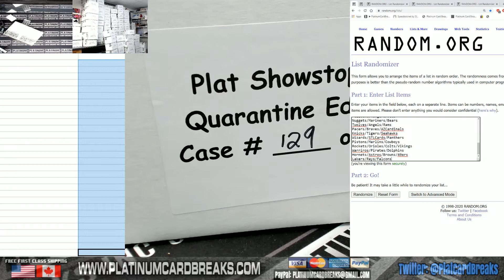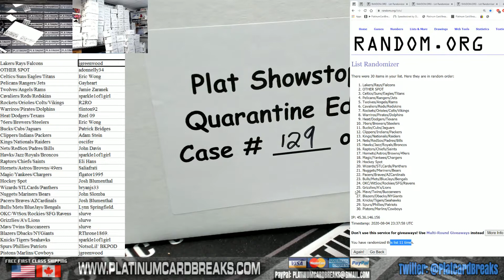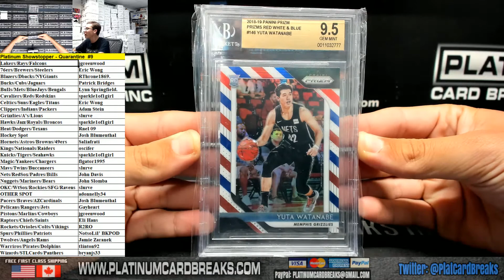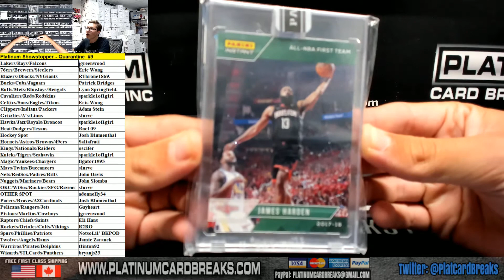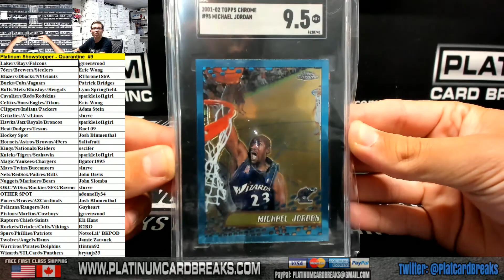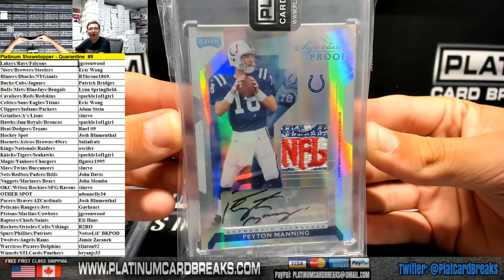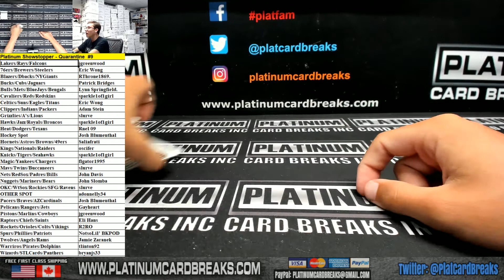Platinum Showstopper Quarantine #9